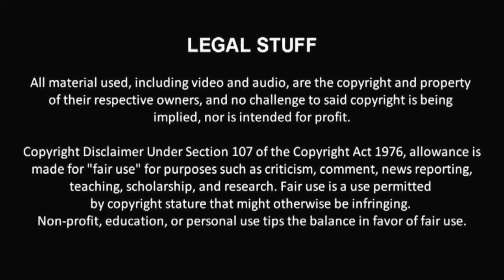CCL Pulse #5 (p1)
On this supersized edition of Pulse:

-Juliet Starling vs. Misery
-Psylocke & Elektra vs. April Acid vs. Aya
-Suicido vs. Gregory Black
-Tommy Kazarian & Nate Matthews vs. Leonidas Gonzalez & Mark Austin
-Boa the Constrictor & Black Anaconda vs. Smokey & Suspect
-Lara Croft vs. Giuliana Fontana

Plus, footage of The Butcher and Overkill in a tag team championship match for Ikari No Ken, and highlights of Adrenaline #45.